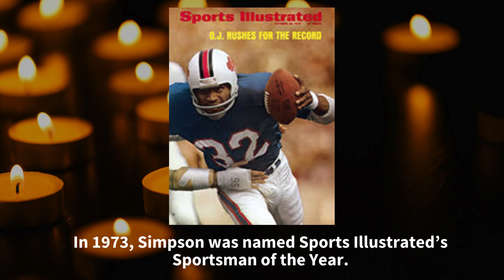Interesting Facts about OJ Simpson Who Died Recently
Orenthal James "O.J." Simpson, born on July 9, 1947, in San Francisco, California, was a figure whose life story reads like a script from a Hollywood drama, marked by soaring triumphs and devastating falls. Simpson's journey from a celebrated sports icon to a controversial public figure has left an indelible mark on American culture.